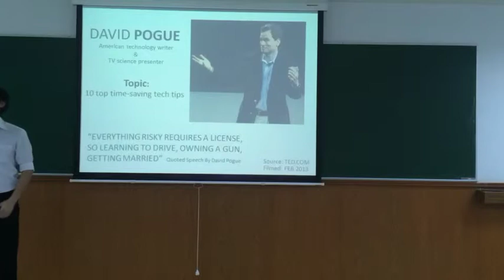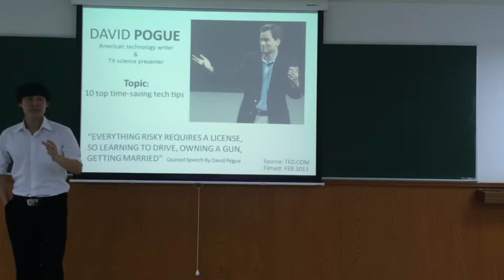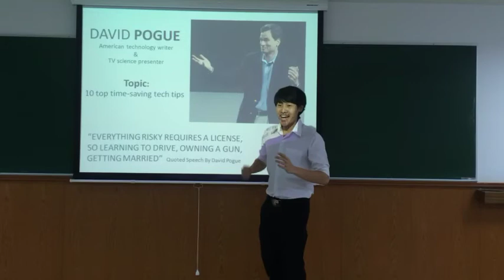1/2014 Famous Speech - Nattawat